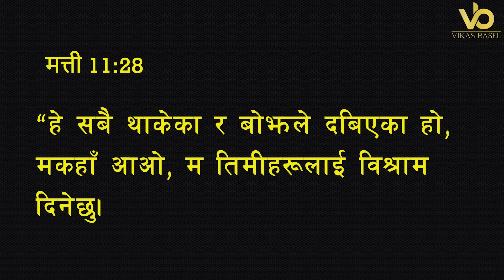बिहानको प्रार्थना || आफ्नो बोझ परमेश्‍वरलाई सुम्पन सिक्नुहोस् र स्वतन्त्र हुनुहोस् - Pastor Pratima